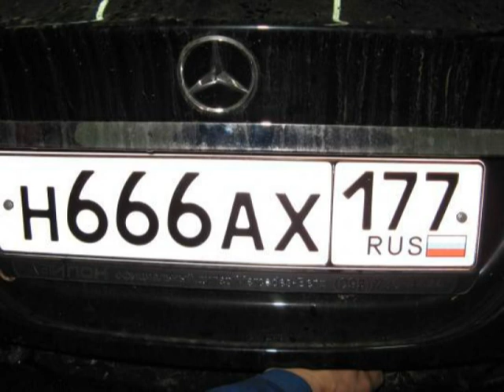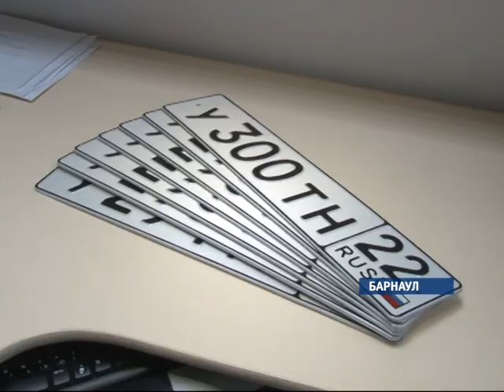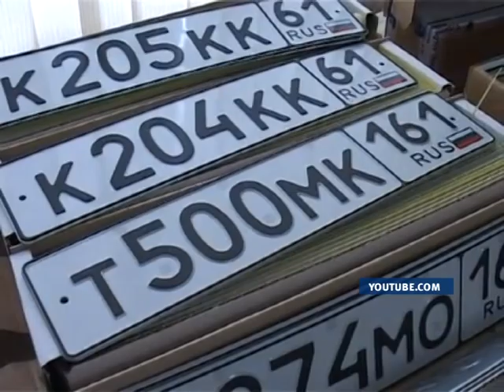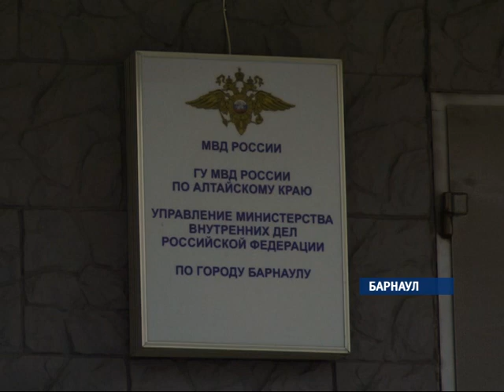Специальный репортаж 01.03.13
Смотрите в программе "Специальный репортаж" от 1.03.13: кража регистрационных знаков.